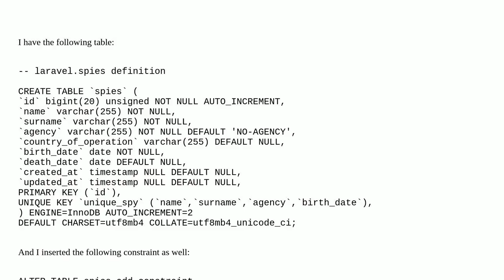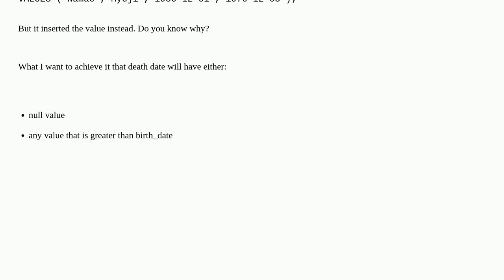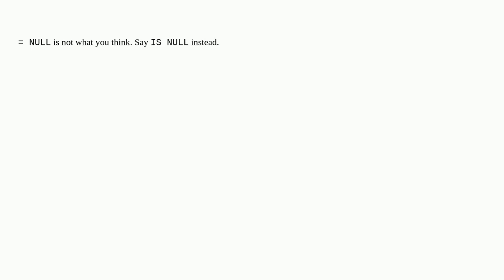Dba: Why constraint fails on preventing the insert statement execution?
Why constraint fails on preventing the insert statement execution?

A special thanks goes out to the community

  constraint check-constraints mariadb